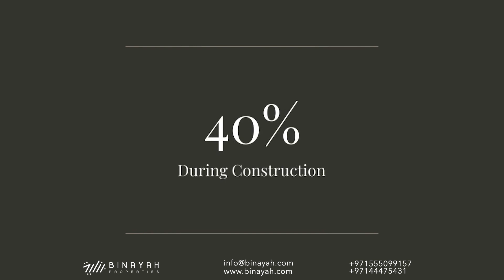Nshama The Hamilton at Town Square Dubai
The Hamilton in Town Square Dubai is the most recent residential development by renowned Nshama, with tastefully designed apartments and a range of opulent amenities. The carefully considered façade delivers the ideal balance of comfort, practicality, and sophistication. This development, which spans a huge region, offers people an extraordinary standard of living.

Town Square Dubai’s strategic connectivity choices and enviable location guarantee that you are never far from the city’s hopping hotspots. The upscale commutes provide simple access to the desired main location, and the neighborhood has a wide selection of shops, fine dining establishments, and hip cafés nearby.

Enter a world where every aspect has been painstakingly planned to give you a lifestyle of unmatched luxury and comfort. Hamilton by Nshama is evidence of the developer’s dedication to designing distinctive living areas that complement the requirements and goals of contemporary homeowners.

Explore Hamilton at Town Square Dubai’s carefully designed architecture and interiors as you indulge in the great art of living. Every house is a work of art in and of itself, boasting a modern layout, high-end materials, and an abundance of natural light to create a calm and welcoming atmosphere for everyone to unwind and recharge.

Nshama Hamilton is a world of great services and facilities that await outside the confines of your retreat, offering a variety of leisure and entertainment alternatives. Swim in the pool’s crystal-clear water, exercise in the state-of-the-art fitness facilities, or take a stroll through the lovely landscape gardens. While the kids have fun in the designated play areas available to let their imaginations run wild.